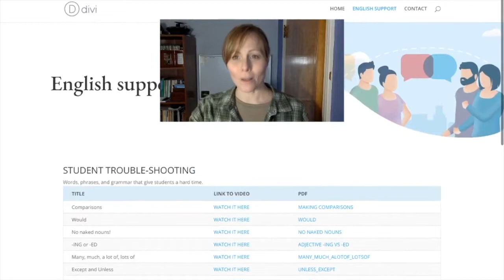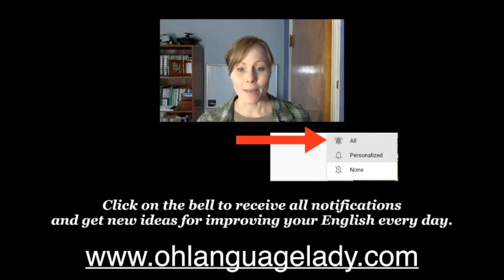WEBSITE IS LIVE!